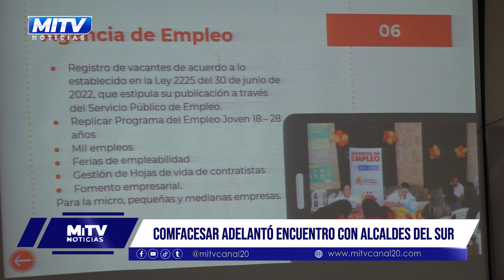COMFACESAR se reúne con alcaldes del sur del Cesar para fortalecer alianzas estratégicas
MiTvNoticias | Comfacesar, comprometida con el desarrollo del Cesar, llevó a cabo una mesa de trabajo con alcaldes de la zona sur del departamento.

El encuentro, realizado en el auditorio de Comfacesar Aguachica, fue liderado por el director de la entidad, Frank Montero, quien junto a su equipo dio a conocer la oferta institucional a los mandatarios locales.